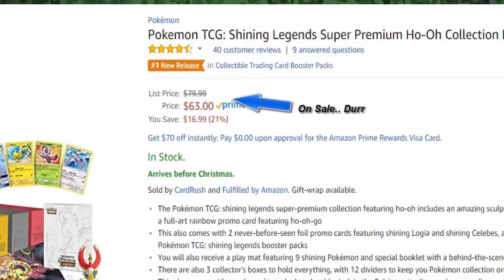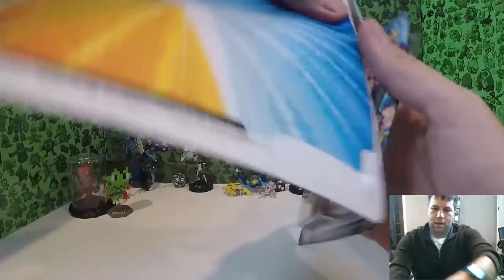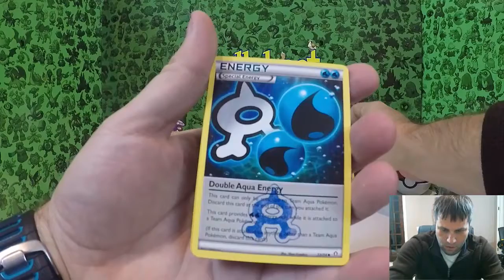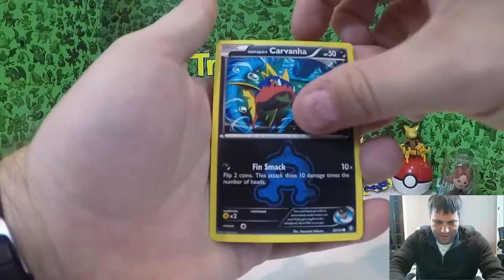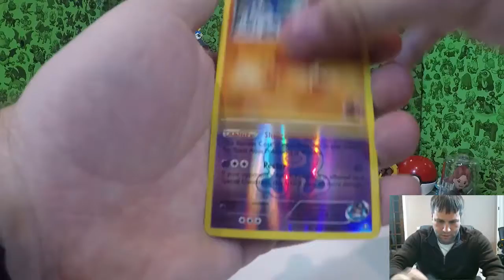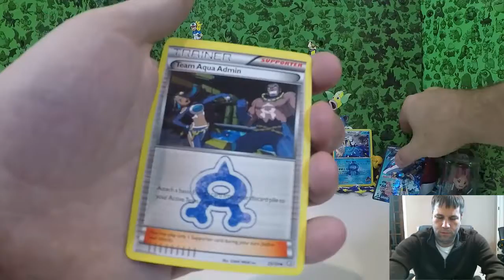Double Crisis Blister Pack and Pack giveaway